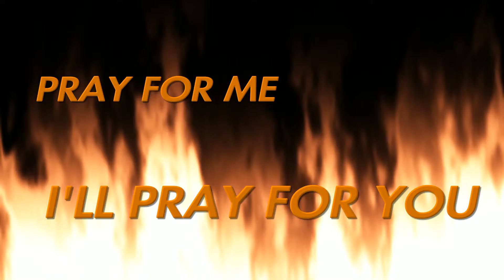Battlefield V H21